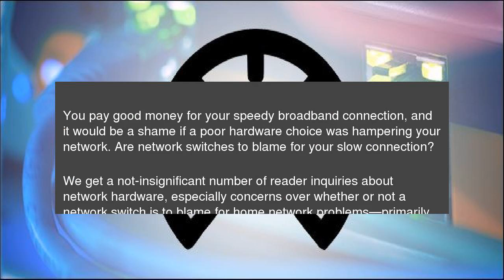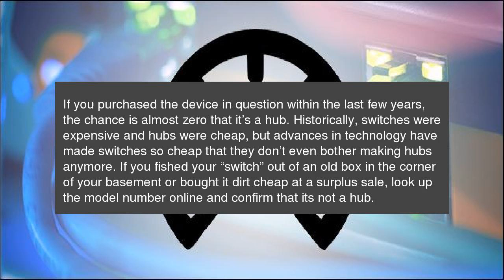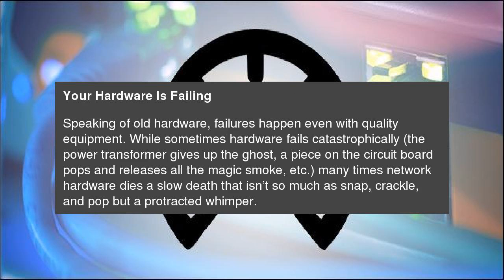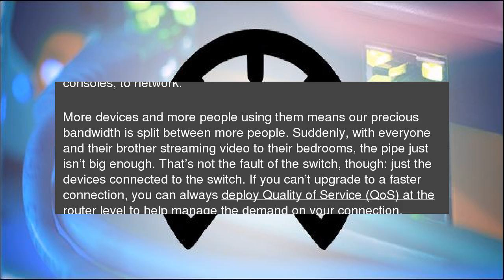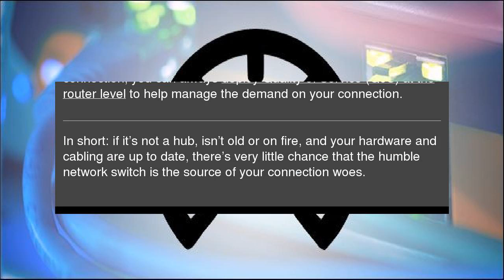Will Using a Network Switch Slow My Internet Down?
You pay good money for your speedy broadband connection, and it would be a shame if a poor hardware choice was hampering your network. Are network switches to blame for your slow connection? Will Using a Network Switch Slow My Internet Down?